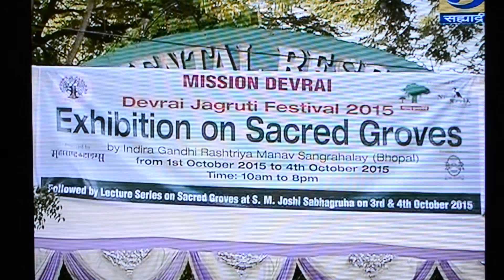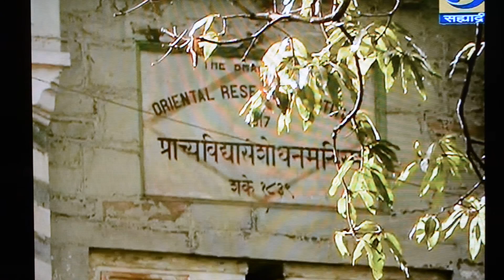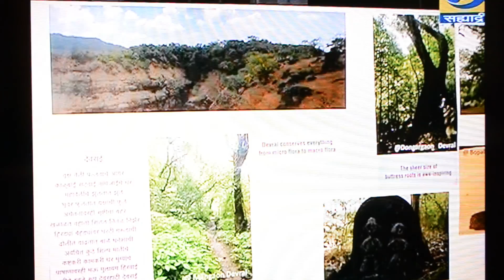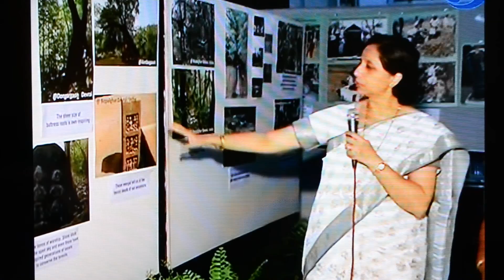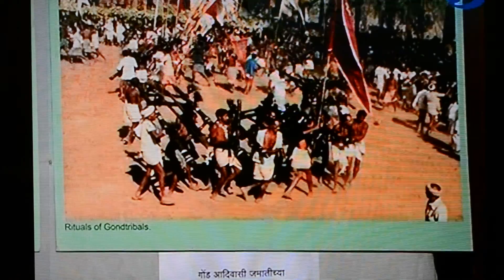Mission Devrai Jagruti Mahotsav 2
News telecast in Pune Antarang on 10-Oct-2015 at 9.00 AM on Doordarshan Sahyadri channel.
Seminar held on 3-4 Oct-2015 at SM Joshi Sabhagruha, Pune and exhibition held on 1-4 Oct-2015 in Bhandarkar Oriental Research Institute.
10-Oct-2015.